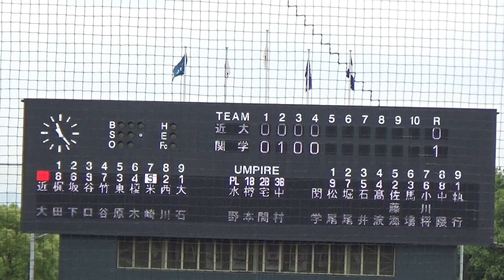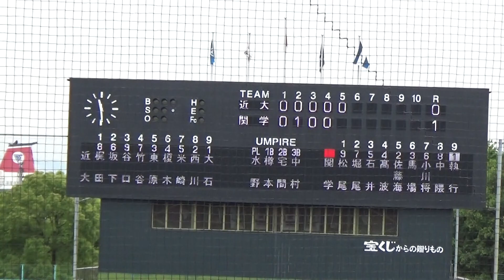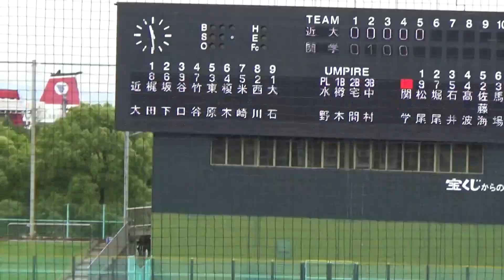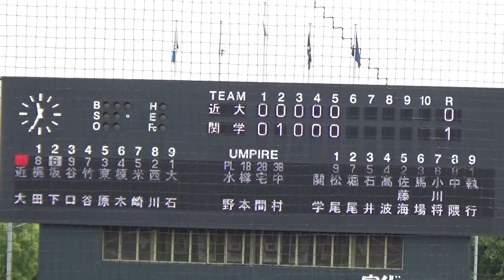近畿大学vs関西学院大学 ４～５回【関西学生野球 2022/5/15】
関西学生野球連盟
令和４年度春季リーグ戦
第７節２回戦＠南港中央野球場
近畿大学vs関西学院大学